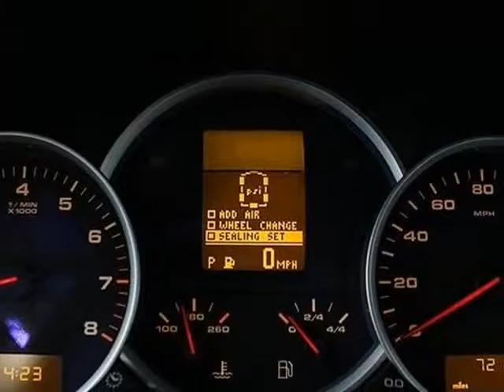2008 Porsche Cayenne AWD 4dr GTS Tiptronic (ADDISON, Illinois)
12 W Factory Rd
ADDISON